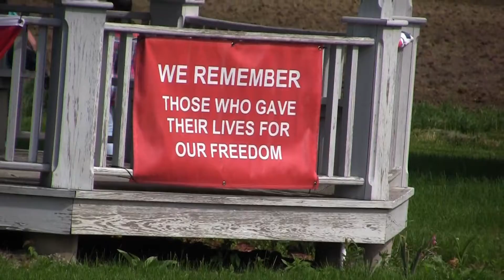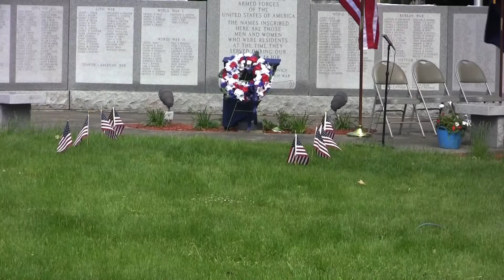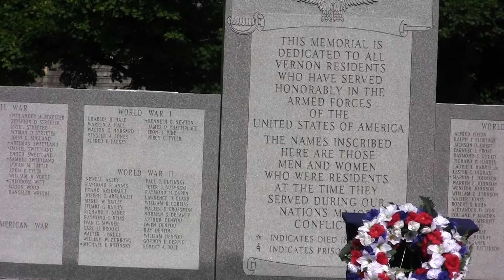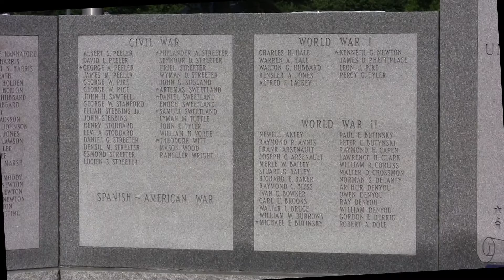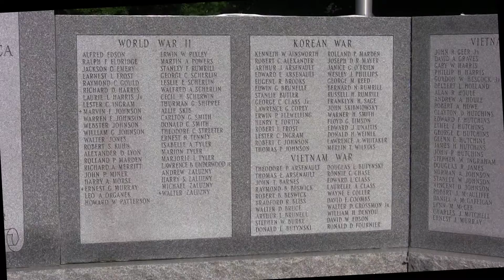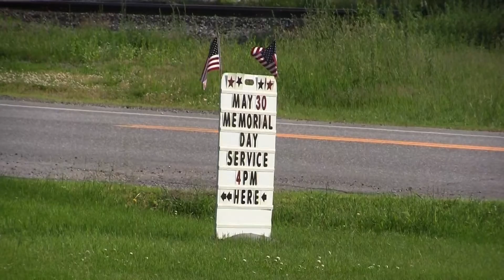Veterans Events: Memorial Day in Vernon 5/30/22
Commemoration of Memorial Day, hosted by the Vernon Historians was held at the Vernon War Memorial: Welcome by M.J. Woodburn, Presentation of Colors and rifle salute by the Color Guard of The American Legion, Brattleboro Post 5, The National Anthem, America the Beautiful, and God Bless America sung by all & led by Theresa Auchmoody, Opening Prayer by Bill Steele, Chaplain, Post 5, Roll Call by Sallie May plus Honoring Front Line Workers, "We Remember Them" by Beth Armington, and Taps by Vince Johnson.